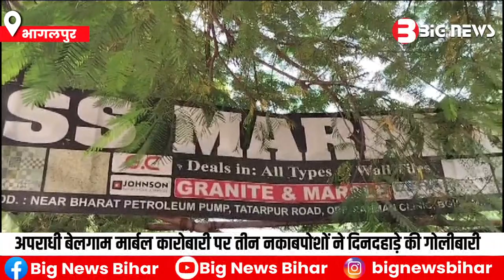भागलपुर में अपराधी बेलगाम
Bhagalpur News - भागलपुर में अपराधी बेलगाम
Official App: